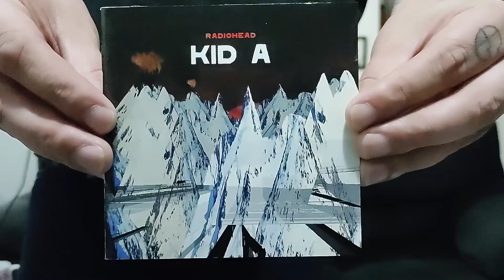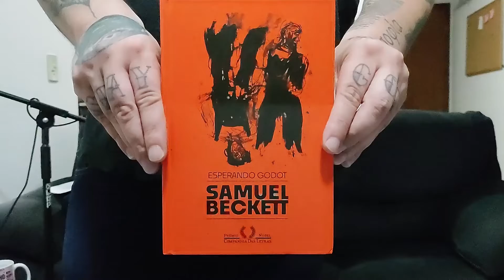DRIVE MY CAR: Uma experiência avassaladora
Ryusuke Hamaguchi decidiu adaptar um roteiro de 40 páginas de Haruki Murakami e surgiu com um filme de quase três horas – que é um dos melhores filmes do ano, com direito a quatro indicações ao Oscar e um franco favoritismo ao menos em uma categoria – a de Filme Internacional. Concorre também em Roteiro Adaptado, Direção e Melhor Filme.